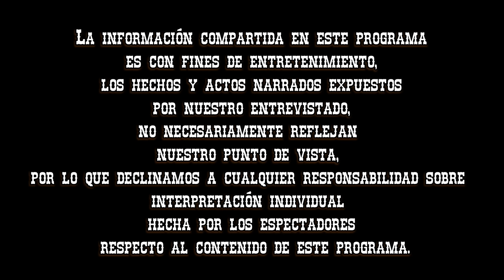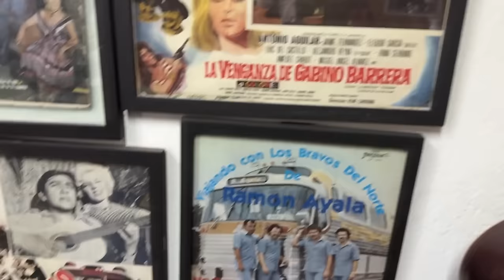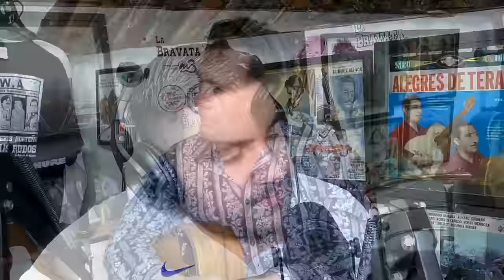Entrevista #123 José Juan "El Guero" / Liberación / Los Vickos / El Golpe